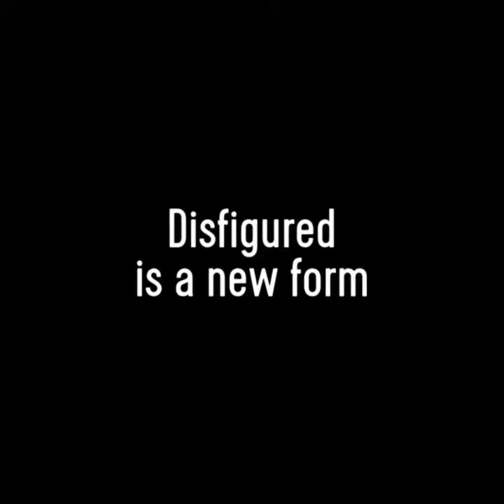Artist A to Z - 11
Artists featured in this video :
Y. Buttner, Scott Hutchison, Marcus Debie Aka Gomad Graffix, Claude A. Thibaud, Orlando Latour, Christophe Faso, Raul Lara, Asbel Gomez Dumpierre, Matt Marquis, Ronnie Jiang, Nicola Bertoglio, Brno Del Zou, Sebastian Bayo, Luke Rudman aka Pseudellusion, Luc Henri Lefort